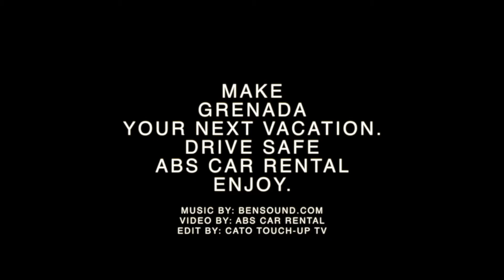WUSS WAYZ & LIL KERRY GRENADA 2017 MAS TOUCH-UP TV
TOUCH-UP TV DIGITAL EYE MAKING THINGS HAPPEN.
SOCIAL MEDIA & ONLINE PROMOTIONS EVENTS - BUSINESS & PRODUCTS

PROMOTE YOUR BUSINESS  SOCIAL MEDIA & NETWORKING SPECIAL
ASK FOR  SOCIAL MEDIA SPECIAL

   *** LIVE HD VIDEO RECORDING - PROMOTIONS  SERVICES
 INSTAGRAM AD'S - BUSINESS AD'S  - CELL PHONE AD'S - PARTY AD'S
RADIO AD'S -  AUDIO AD'S - WHATSAPP AD'S - GLOBAL ADVERTISING   ***

!*** BUSINESS - PRODUCTS & SERVICES TO CHECK OUT ***!

MORE INFO  ASK FOR  SOCIAL MEDIA SPECIAL